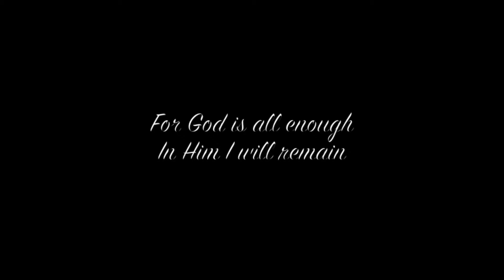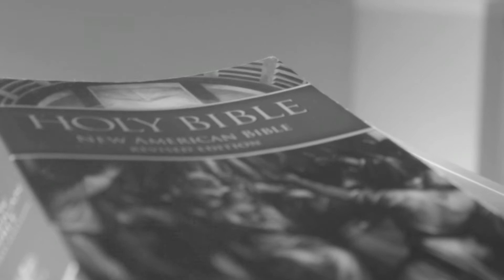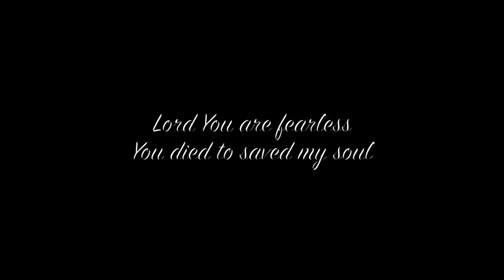Fearless by Bimbo Yerro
The CFC-Youth while practicing for the Kids for Christ Village.
I didn't take a lot of footages, so the bridge part was cut.
I hope this song will touch the hearts of many people out there the way it touches me.

May God be Praised in all we do! Amen!